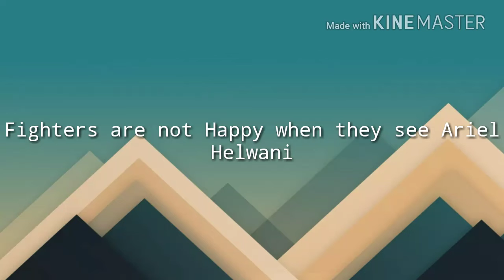Fighters are not Happy when they see Ariel Helwani